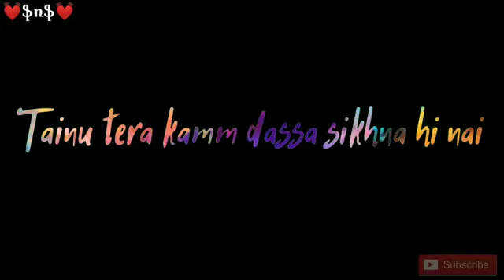Blackback ground status